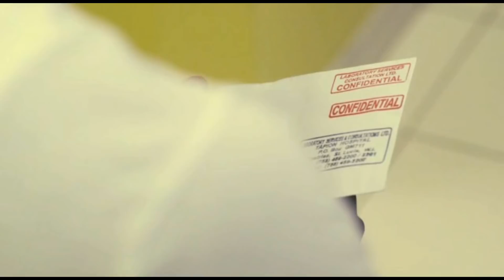CECILIA JOHN - IN HALF AN HOUR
Wassup St.Lucia presents "In half an hour-So much can change" a theatre production that intends to keep you on your feet. Romance, real emotions, drama and a bit of comedy to entertain you through out the night. Taking place at the National Cultural Centre, Saturday November 10th 2018 7:30pm. It's a play you don't want to miss!!!